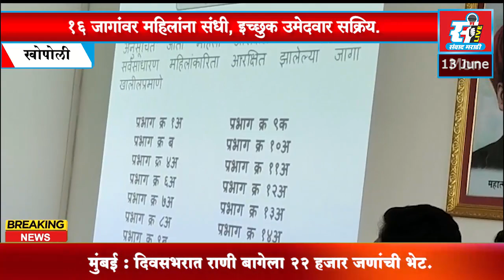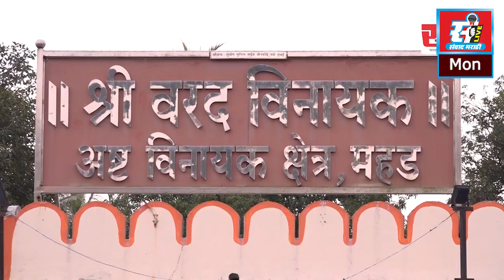खोपोली नगरपालिकेच्या ३१ जागांसाठी आरक्षण जाहीर, १६ जागांवर महिलांना संधी, इच्छुक उमेदवार सक्रिय.